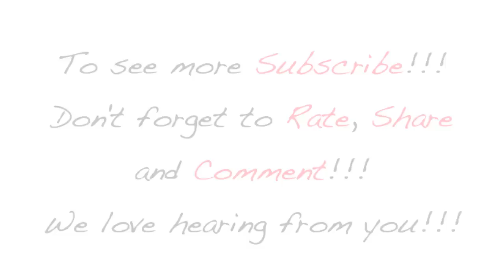Great Grandfather! - June 29, 2014 Vlog MA and The Hubs TV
Hey Guys,

Thank you for taking the time out of your lives to check us out!!!

~The Loggs

I have written permission from Ninj Loggins to use his beats and music.
Hit Ninj Loggins up on his twitter @TheNaturalLog87 to get your custom beats!